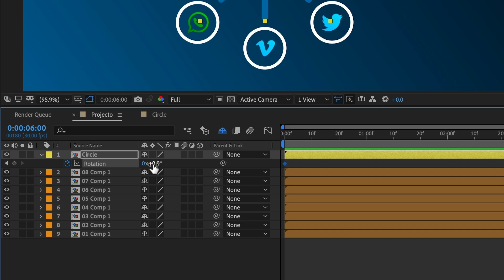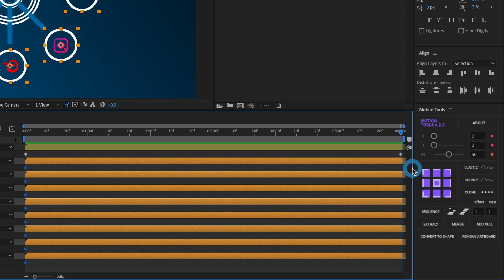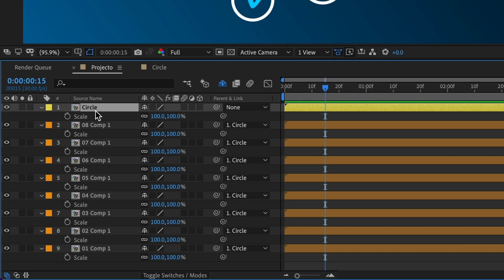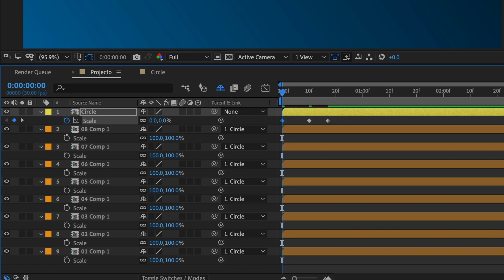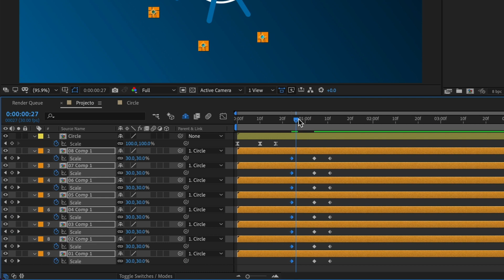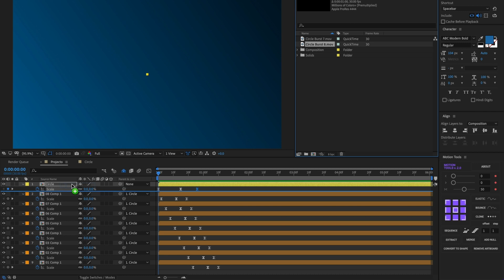Create Your First Viral Animations in After Effects in 5 Minutes – Fast Tutorial!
Learn how to create a Ferris Wheel animation in After Effects with this easy step-by-step tutorial.

00:00 – Intro
00:18 – Animate the center circle
00:53 – Animate the outer circles
01:30 – Make the outer circles stay in place
02:18 – Add secondary animation to outer circles
04:26 – Offset the animation
05:01 - Import pre-made graphics